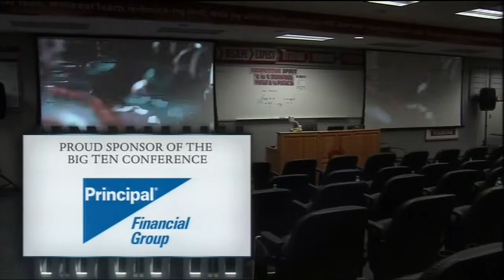09 27 14 OSU Cincy BB1 Safelite Principal MtDew